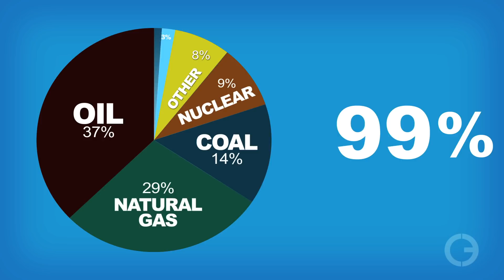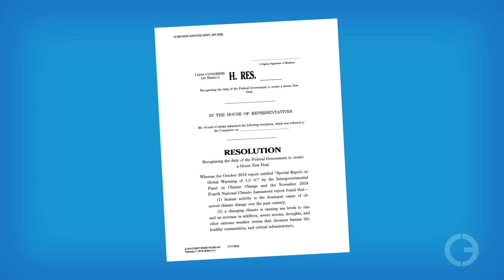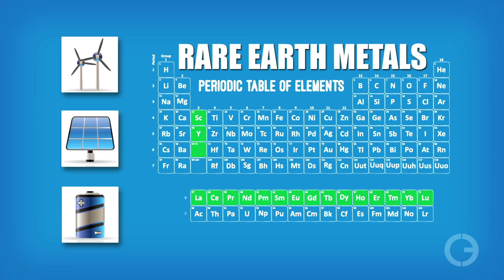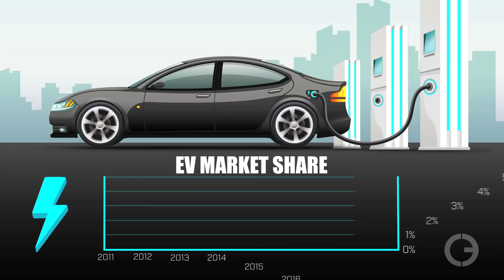Green New Deal: Impossible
Just how unrealistic is Alexandria Ocasio-Cortez’s Green New Deal? From start to finish the energy ideas in the Green New Deal defy physics, rationality, and basic energy reality. Looking at the plan realistically exposes just how big the stupid is, and CEA President Mark Mathis does just that.

Script:

When coming up with a beast of a plan on energy, you would think the logical first step would have been to talk to people who know something about… energy. Creators of the Green New Dream didn’t do that. They apparently didn’t even Google “How energy works.”

Truly, the most difficult part of exposing GND as astonishingly stupid is the size of the stupid. From start to finish the energy ideas in this ambitious plan defy reality.

The U.S. currently gets about 80 percent of its energy from fossil fuels. Promoters of GND imagine we can take that percentage down to zero in only a decade, transitioning fossil fuels to wind and solar. This idea is so embarrassingly preposterous that the GND prophets hastily changed their resolution to simply “zero emissions.” This idea is equally as ludicrous, but apparently, it sounds better. The also belatedly inserted the phrase “as much as technically feasible” all over the resolution because it isn’t anywhere near feasible!

Let’s begin with electricity. Green New Dealers ignore an unsolvable problem. Even if we could build countless gigantic wind turbines and solar panels as far as the eye can see we would still need enormous amounts of natural gas, coal and nuclear to keep the electricity flowing when the wind isn’t blowing, and the sun isn’t shining.

There is no economic way to store huge amounts of electricity in giant batteries. Elon Musk tried a pilot project in Australia and it’s been a colossal failure. Industrial wind facilities have not appreciably lowered our use of natural gas because it’s needed during the large amount of time when wind isn’t producing electricity.

And think of all the factories that would have to be built to make the wind turbines and solar panels, not to mention the tens of thousands of miles of new high voltage transmission lines and support structures. Where would all these factories be built and how would we find and train the millions of technical experts needed? Of course, all of this construction would require gigantic amounts of oil, natural gas and coal to do the job, but we’ll need to ignore that reality too because apparently, that’s what we do now do in the alternative universe of Green New Dealing.

We’ll also have to ignore the fact that wind turbines, solar panels, and electric batteries require lots of rare earth metals, which, by the way, are also used in such things as military equipment, computers, and smartphones. Guess which nation owns more than 90 percent of the world’s rare earth mines. That’s right, China. As the U.S. has ceased being dependent on the Middle East for oil, GND would make America almost completely dependent on China for energy, technology, and military readiness.

Then there’s transportation, nearly all of which is petroleum based. The Green New Deal envisions that we’ll ditch all of our cars, trucks, trains, ships, and planes and make everything electric. We won’t even want airplanes because of new high-speed rail. Seriously, they are saying that. Yes, electric cars are a thing, but not much of one. In spite of being heavily subsidized, electrics are still only a tiny portion of the car and truck market. The vehicles themselves are mostly made of oil and natural gas products and require large batteries filled with China’s rare-earth metals.

One of the many realities Green New Dealers willfully ignore is the full scope of what oil and natural gas do for us. Yes, oil is the basis for virtually all transportation and natural gas generates electricity and is used for cooking and heating. But oil and natural gas are also the feedstocks for most products we all use every day. They include plastics, fertilizers, lubricants, fabrics, rubber, asphalt, chemicals, medicines, paint, adhesives, food packaging and the list goes on and on.

For many of these products, there simply are no viable alternatives. And for the alternatives that are available, the vast majority of them would cost a lot more to make with feedstocks.

If the Green New Deal were a serious idea, all of these issues would be addressed. But the energy portion of GND is pure fantasy, so that’s not going to happen.